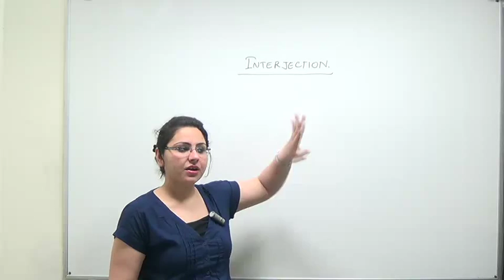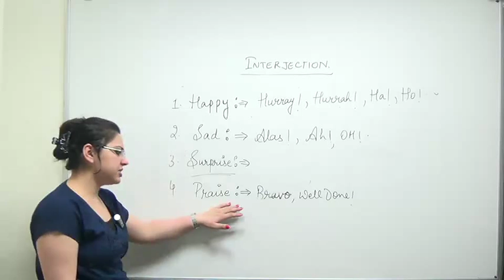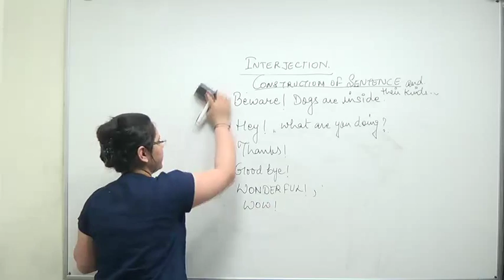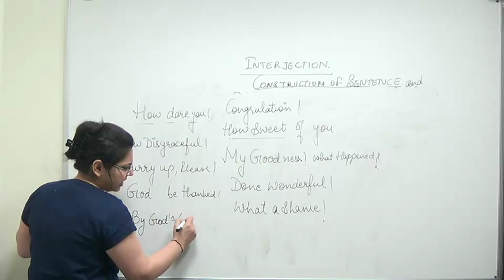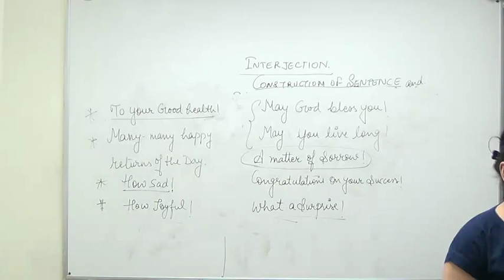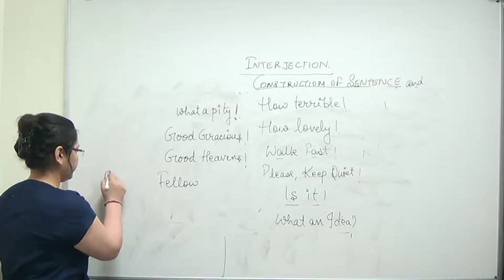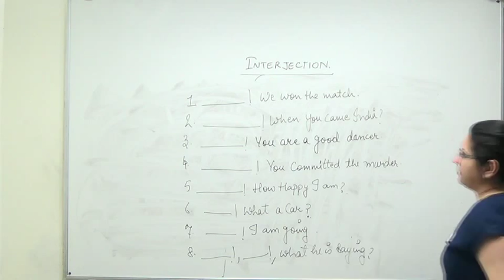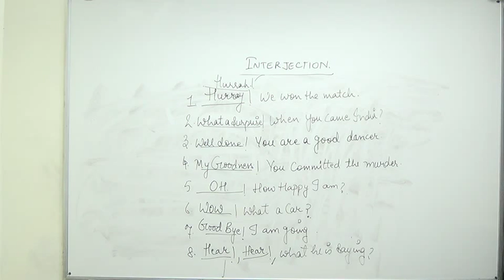Interjection & Construction of Sentences